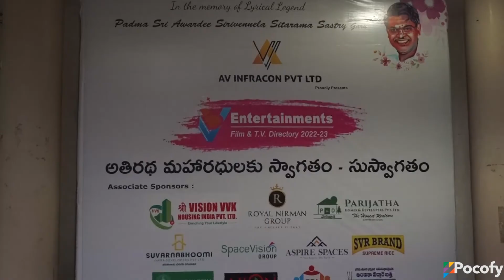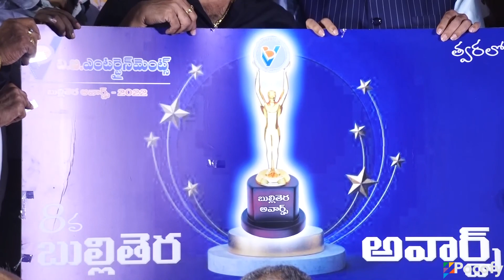Movie Arts Association (MAA) Calendar 2022-2023 Launch | POCOFY